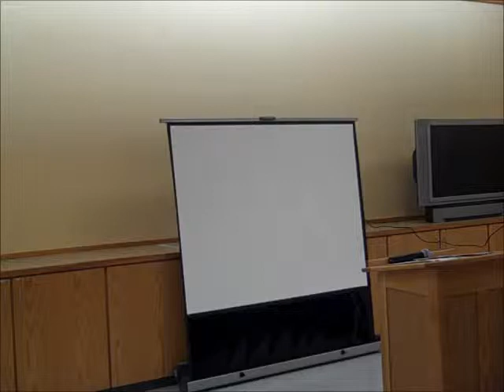Newport Reads Mink River - Part 4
Brian Doyle talks about writing "Mink River" and shares stories from his visits to schools. This is part four of his talk, "Notes on Wonder and Other Wild and Confusing Miracles," given on April 18, 2013 as part of the Newport Library's annual Newport Reads event.